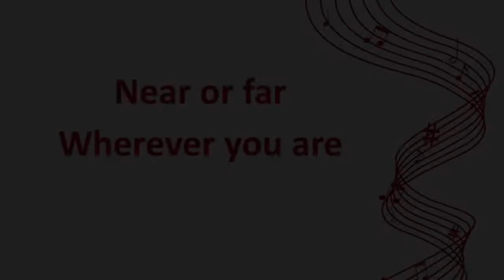Singstanding - Make A Difference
Paul Franks Show - BBC WM 95.6 FM | Digital

Singstanding

Sometimes life
Gets you down
And you gotta decide
To get up on the inside

Enjoy every precious breath that you've been given
Enjoy every treasured memory of living

And sing
Singstanding
Singstanding
Oh sing
Singstanding
Singstanding

Near or far
Singstanding

Sing out the love
That can heal all the world
O let every soul
Singstanding

Words & Music by Andrew Kisumba / Cedar Church, Birmingham

Words, Music & Song Arrangement by Andrew Kisumba
Keys, Programming & Other Arrangements by Ross Simpson
Lead Vocals by Natalie Paris
Backing Vocals by Natalie Paris, Abbie Middleton,
Summer Maudesley, Ross Simpson & Andrew Kisumba
Guitars by Joe Hazell
Bass by Mike McGibney
Drums by Graham Instrall
Mixed by Ross Simpson at Woodbury Studios
Mastered by Nigel Palmer at Lowland Masters
Artwork by Sam Greaves
Executive Production & Administration by
Cedar Church, Birmingham